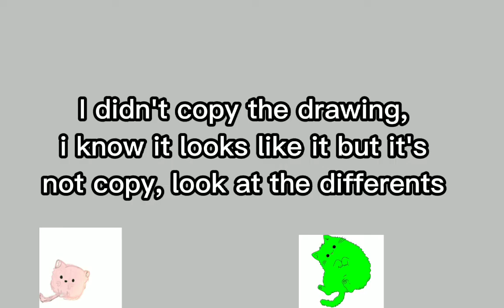|| Pet or Human || Meme || GL ||